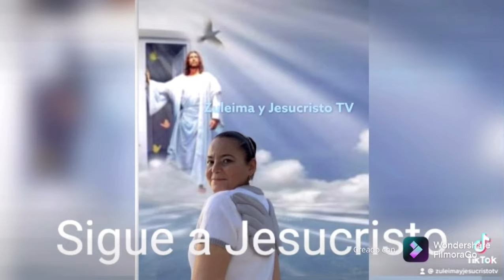1 de Juan 5:11 vive la vida con la palabra de Dios